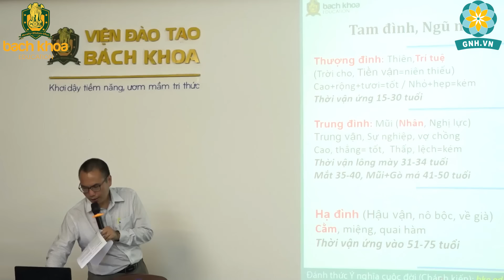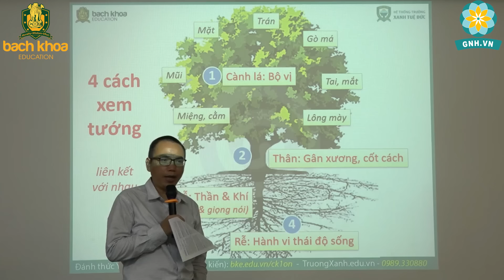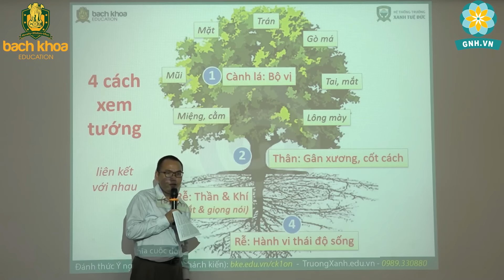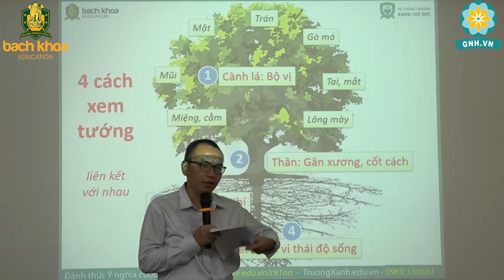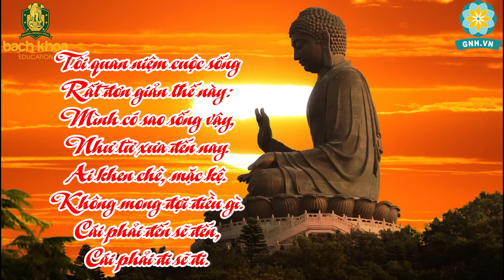Nét QUÝ TƯỚNG Của Người Thành Công I Hỏi đáp Nhân Tướng Học - NHÂN TƯỚNG | TRẦN VIỆT QUÂN